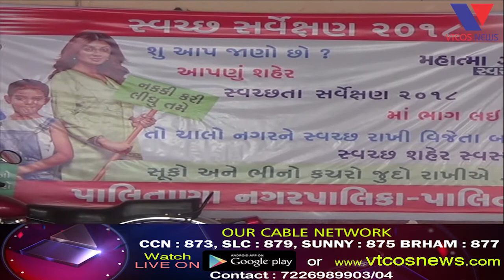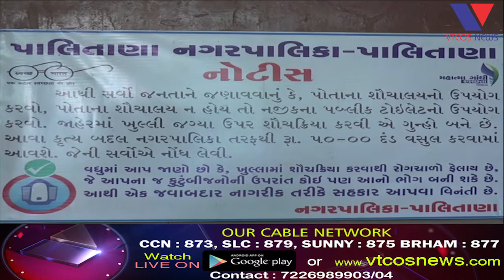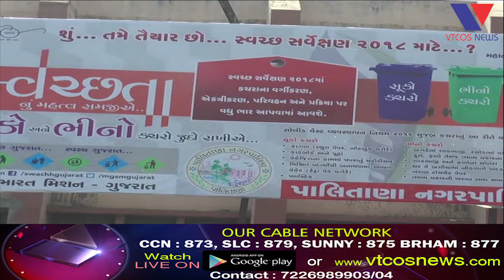Palitana: Nagarpalikama Gandki ane Kacharana Dhagla,Prajanu Hit Jokhmatu Palitnama.